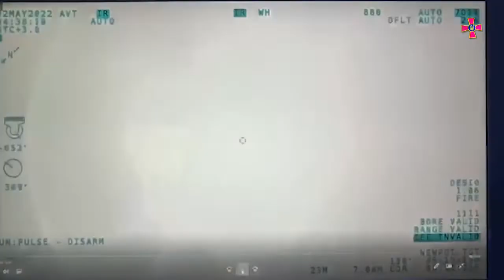Raptor-type boats were destroyed by strikes from Bayraktar near Zmeiny Island. 🇺🇦💪